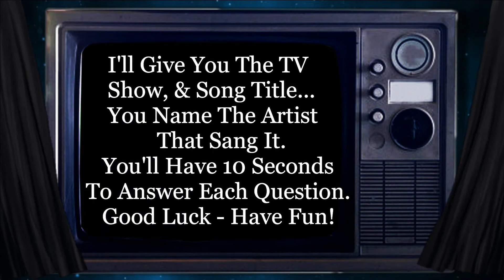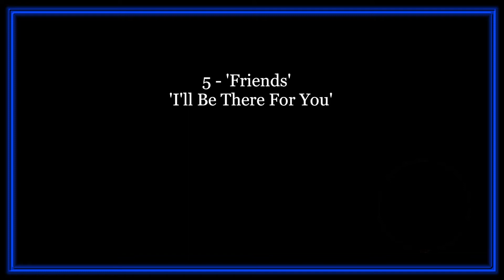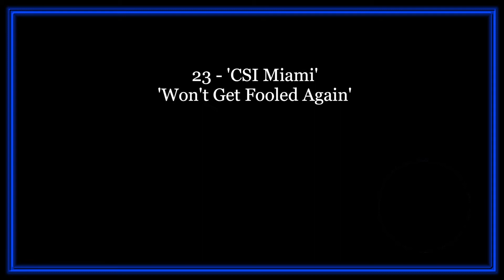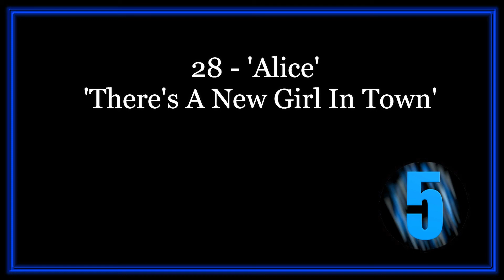Who Sang It? - TV Themes Trivia l 35 Questions l TV Theme Songs Quiz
We all recognize the theme songs of our favorite television shows, but do you know who sang them? Many pretty famous celebrities have been the voices behind the songs. Think you know who they are? Take the quiz, & see how you do!
Give yourself a point for all correct answers, & feel free to post your score in my comments. Good luck!